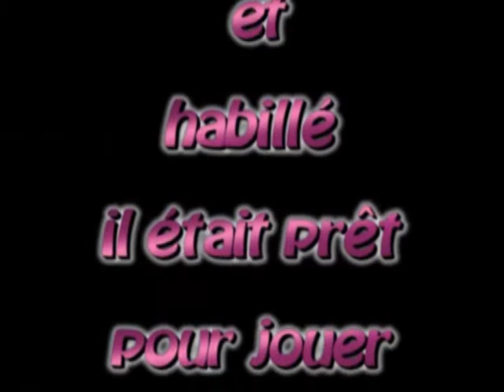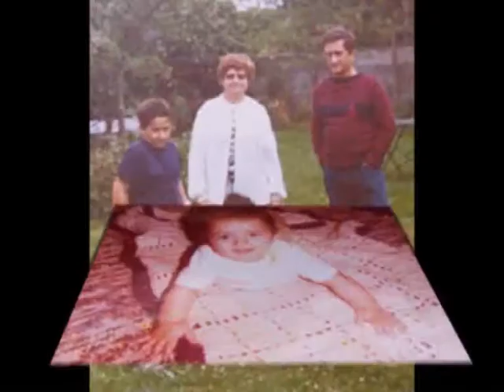il était une fois nano suite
il était une fois nano 2 ème partie